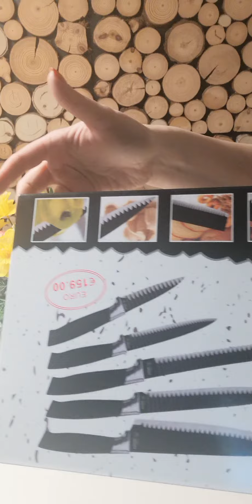Zestaw Noży kuchennych 6 Pcs. Y177-PREZENTACJA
Nieprzywierający zestaw  noży w pudełku-  upominkowe 6 szt.

Zestawów noży kuchennych ze stali nierdzewnej z powłoką imitującą czarny marmur

Zestaw noży z firmy Zellerfeld to idealny produkt do każdej kuchni!

Nowoczesny Design noży – wzorowane na ergonomii uchwytu oraz precyzji trzymania. Wytrzymała i odporna na działanie większości czynników chemicznych oraz niskich i wysokich temperatur profilowana rękojeść z antypoślizgowym wzorem gwarantuje najwyższy komfort i bezpieczeństwo użytkowania. Dodatkowo dzięki wyjątkowo gładkiemu ostrzu żaden pokarm do niego nie przywiera!

Zestaw zawiera:

Nóż szefa kuchni

długość ostrza: 20 cm, całkowita długość: 33 cm

Nóż do krojenia duży

Nóż do chleba

Nóż uniwersalny

długość ostrza: 12,5 cm, całkowita długość: 23,5 cm

Nóż do obierania

długość ostrza: 8,5 cm, całkowita długość: 19,5 cm

Obieraczka

długość ostrza: 4 cm, całkowita długość: 13 cm